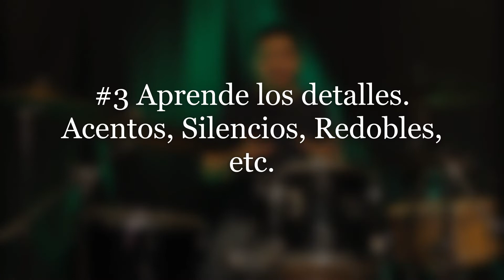Como aprender a tocar canciones en BATERIA 🥁 / consejos básicos.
Consejos básicos para bateristas, si deseas aprender a tocar y necesitas clases con gusto puedo ayudarte.